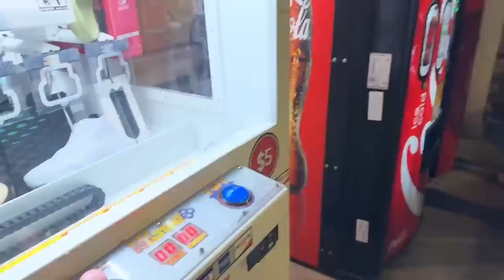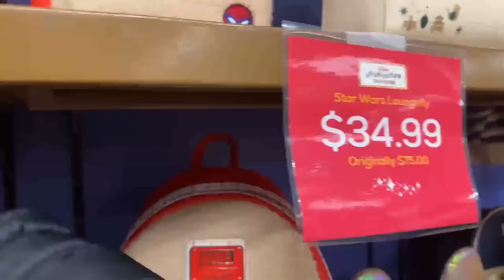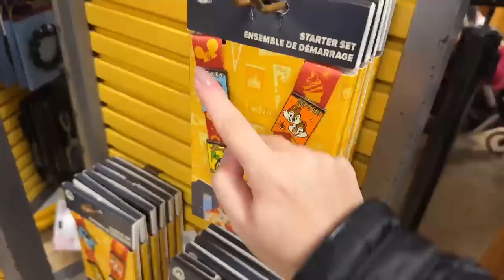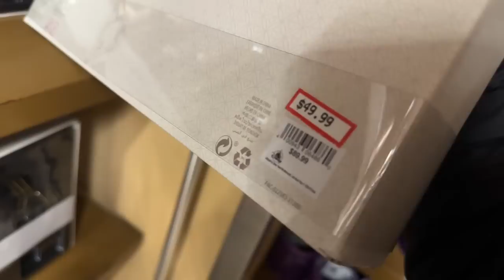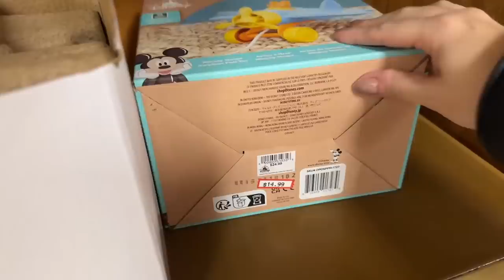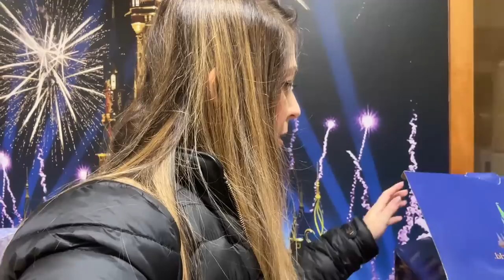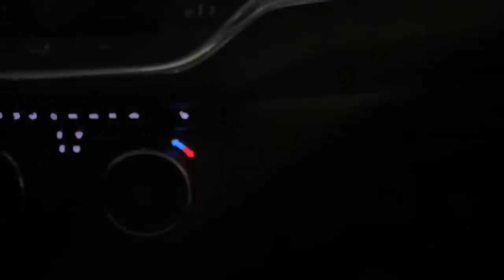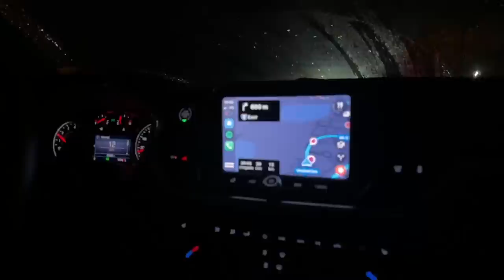AO VIVO EM ORLANDO: LOJA DA DISNEY NO OUTLET VINELAND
É AudiFlix começando por aqui com essa nova série de 20 dias em Orlando!

Farei Lives diarias durante toda a viagem para ficarmos mais próximas! Mas teremos vlogs de todos os dias normalmente, assim que voltar da viagem!

É AudiFlix começando por aqui com essa nova série de 15 dias em Orlando!

Nesse vídeo tem metade de tudo o que compramos em Orlando, vocês vão morrer de rir das compras, tenho certeza!

📍Ingressos Disney e Universal Studios e NBA CUPOM PARA DESCONTO (Audrin)